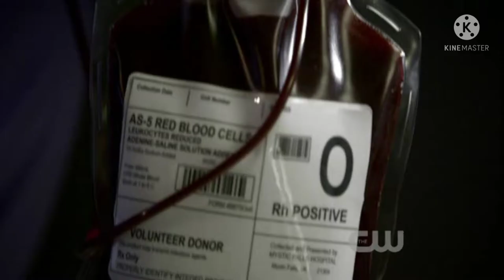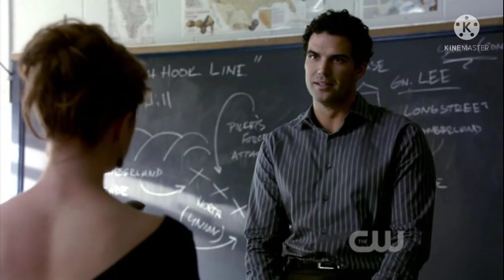the Vampire Diaries Season 1 Episode 2 Explained in Malayalam.